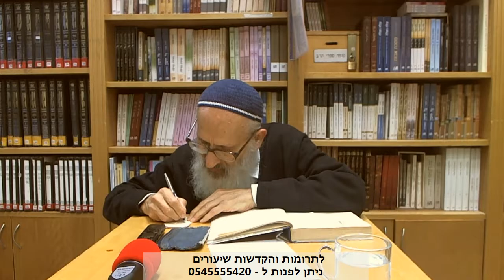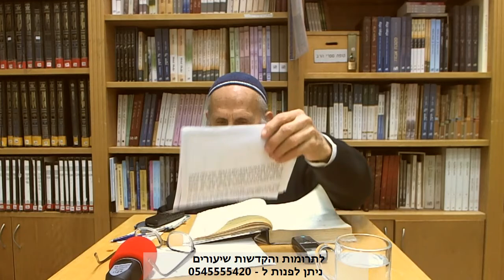אורות הקודש ב | עמ' רצג-ד - הרב אבינר